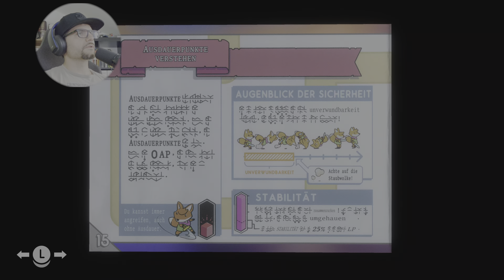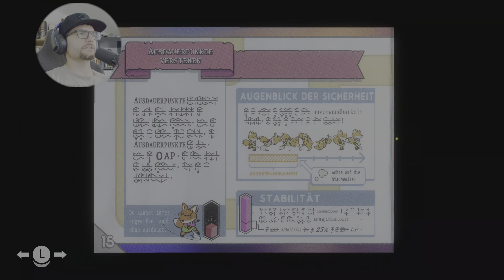TUNIC / Ein ausgefuchstes Abenteuer / ANGESPIELT / PS5 Gameplay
TUNIC / Ein ausgefuchstes Abenteuer / ANGESPIELT / PS5 Gameplay von Parry Mikiri

Ein quirliger Fuchs in grüner Uniform macht sich auf den Weg in ein unbekanntes Land voller Gefahren, Rätsel und malerischer Eindrücke.

Publisher:  Finji
Entwickler:  Andrew Shouldice

Infos zum Spiel:
Tunic ist ein Action Adventure aus der Top-Down-View, in dem ihr einen kleinen, abenteuerlustigen Fuchs spielt. Auffallend ist der ansprechende Grafikstil in einer Origami-artigen Basteloptik.
Das Gameplay erinnert stark an klassische SNES und GAMEBOY Zeldatitel, bedient sich dabei aber zusätzlich an typischen Mechaniken aus dem Soulslike-Genre. So könnt ihr z.B. an festgelegten Punkten eine Rast einlegen, wodurch sich euer Fuchs erholt, jedoch bereits besiegte Feinde ebenfalls wieder auferstehen. Feindbegegnungen können mitunter anspruchsvoll sein und ein aufmerksames Ausdauermanagement ist überlebenswichtig.
Über euer Inventar könnt ihr den Fuchs mit verschiedenen Waffen und Werkzeugen ausrüsten, die ihr dann über die dafür frei belegbaren Tasten einsetzen könnt. So könnt ihr mit einem Schwert euren Weg genauso durch die Gegnerhorden wie auch durch Gebüsch und Gräser schlagen, aber auch einen Schild schützend vor euch halten und vieles mehr.
Die Story bleibt zunächst wage und gibt euch wenig Hinweise an die Hand, was ihr tun müsst, was eure Motivation ist oder wer euer Fuchskämpfer eigentlich ist. Nach und nach erfahrt ihr aber mehr über eure Umgebung und ihre Geheimnisse, in dem ihr Seiten einer "Spielanleitung" findet, die ihr dann jederzeit durchblättern könnt. So erklärt euch das Spiel auf interessante und kreative Weise die Gameplay-Grundlagen, gibt euch aber auch mehr und mehr Wissen über das Land und seine Geschichte preis.

Wir spielen "blind", das heisst ich weiss nicht was auf uns zukommt, was ein Maximum an Überraschungspotential für uns alle mit sich bringt!
Dieses Spiel wird auf einer Playstation 5 gezockt.